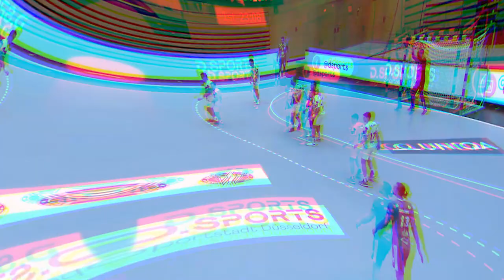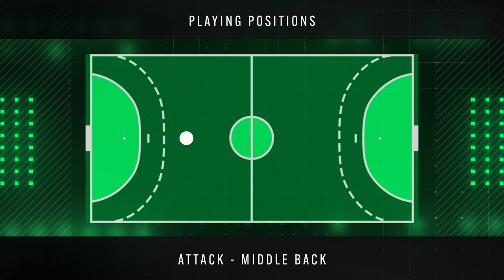Mario Tankoski - Playmaker - HC Eurofarm Pelister - Highlights - Handball - CV - 2022/23